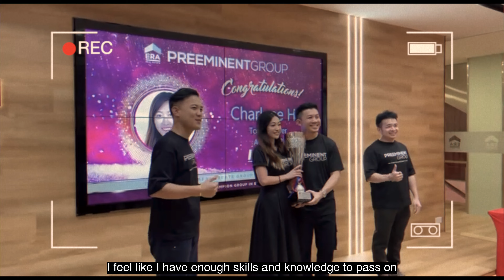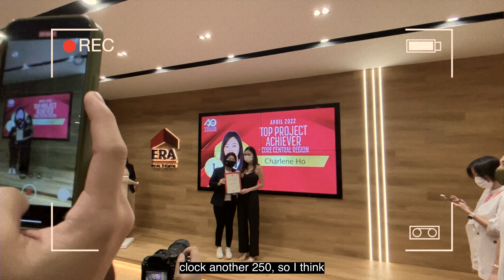KND - Charlene’s Real Estate Journey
Keen to join real estate?
Not sure which agency or division to join?
Let Charlene share with you more on her personal story on why she join REAL ESTATE.

Indeed, there are many Real Estate divisions out there, therefore one need to choose wisely!

Hit Charlene up to find out more !!

Youtube : Kenny Neo Divisions
Facebook : ERA Kenny Neo Divisions